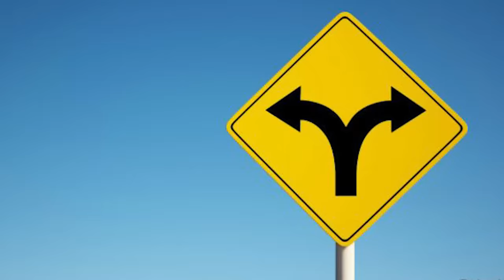HA*ASH & Escorpión Dorado alVolante. trabajan y viven juntas con amor y de la greña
Unas hermanas que hacen música juntas, vienen con su dios para que les de lecciones de vida y a que aprendan a superarse.